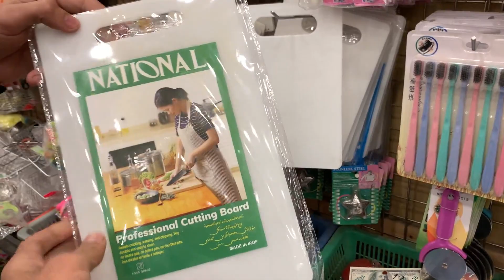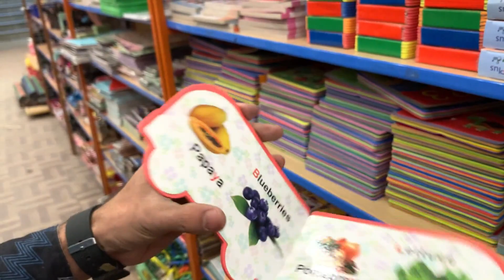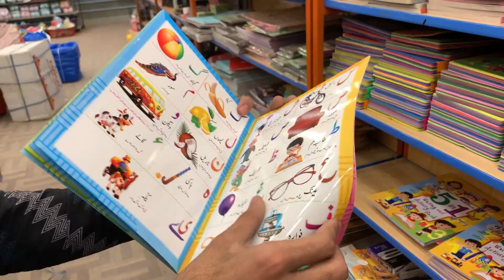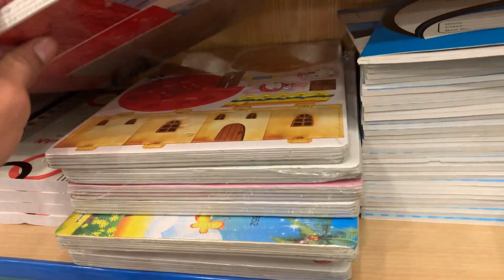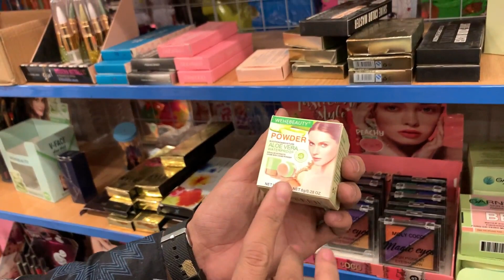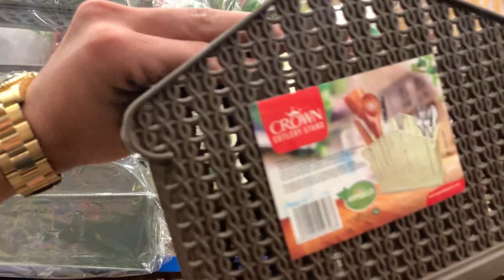wholesale shop of smart gadgets & kitchen items | unique gadgets | kitchen products | dollar shop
In this video I explore Space Saving and unique smart Products shop in Rawalpindi where you will see lots of variety like Unique Kitchen, Kitchen Gadgets and Utensils, Space Saving Organizers, Amazon Kitchen Products, Smart Appliances, and much more at very cheap prices.